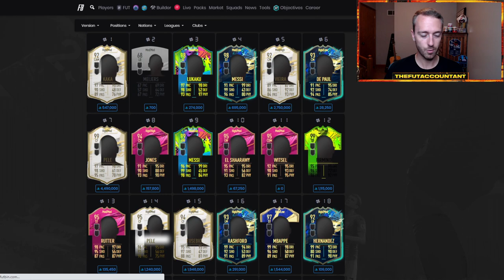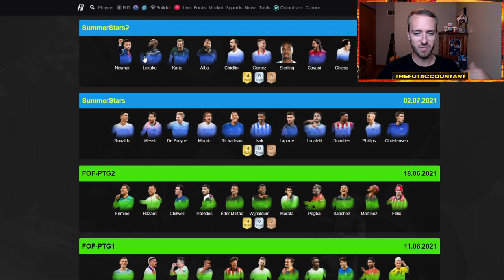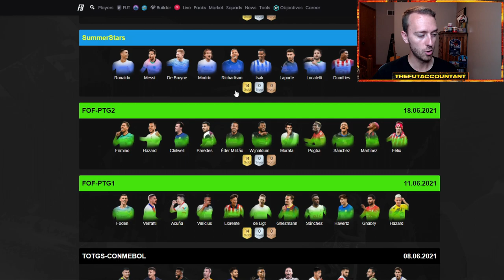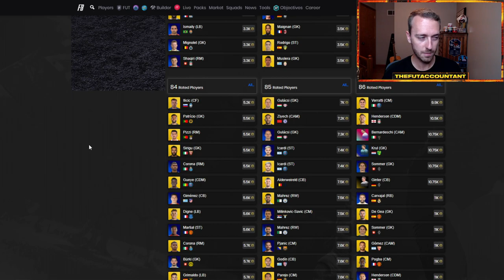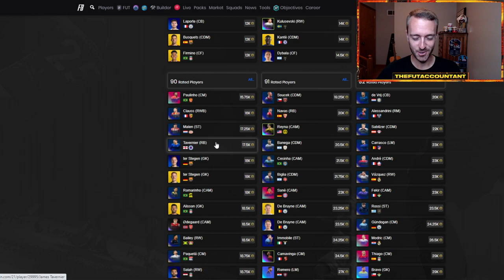FUTTIES BATCH 3 COMING! SUMMER STARS & PTG IN PACKS! CUADRADO SBC TODAY! FIFA 21 Ultimate Team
Futties Batch 3 is coming! Summer Stars & PTG will be in packs! In this video we talk about what this means for the market and the new Futties Voting SBC / Cuadrado SBC coming today!